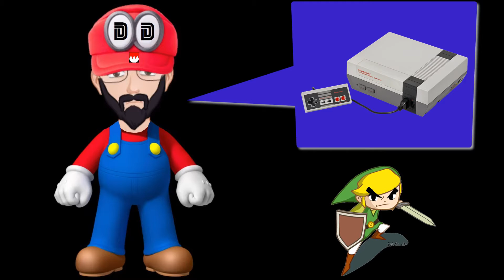🌈SUPER MARIO 3D LAND🌈 - 3DS - Part 32 - Endlich Charaktermarkierung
Let´s Play - 🌈SUPER MARIO 3D LAND🌈 - 3DS - Part 32 - Endlich Charaktermarkierung - HD - 1080p - 60 FPS - Deutsch
Titel: Super Mario 3D Land
System: Nintendo 3DS
Genre: 3D Jump´n Run
Erscheinungsjahr: 2011
Publisher: Nintendo

Viel Spaß!